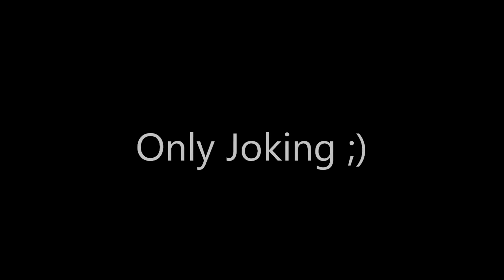Pixie Generation Trailer!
Inspired by Sophie. (:

PIXIE GENERATION FTW! :D

Hope you like it! -Waterlily